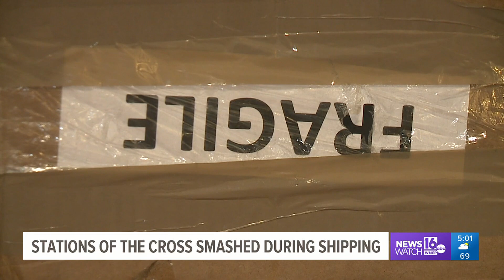Stations of the Cross smashed during shipping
Newswatch 16's Chelsea Strub shows us the loss a parish is facing and what the shipping company says it's going to do to make it right.